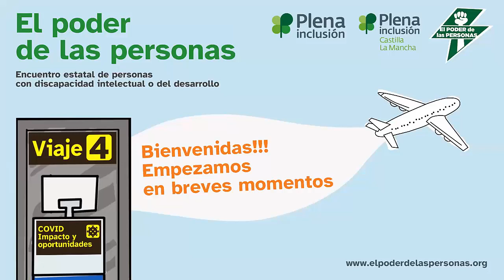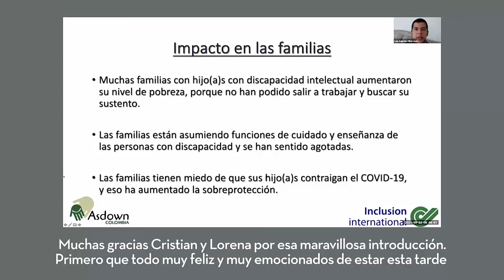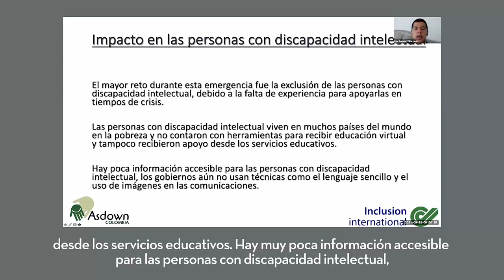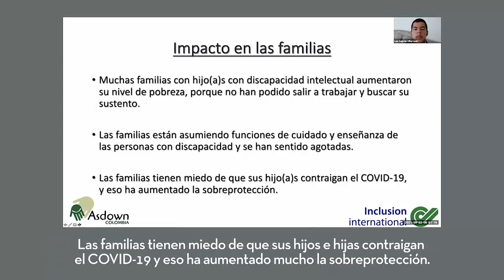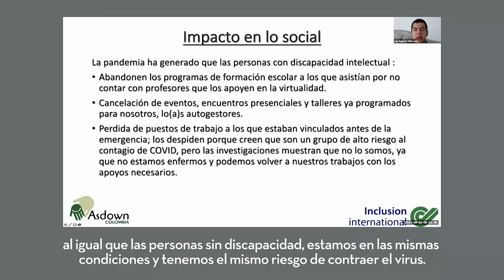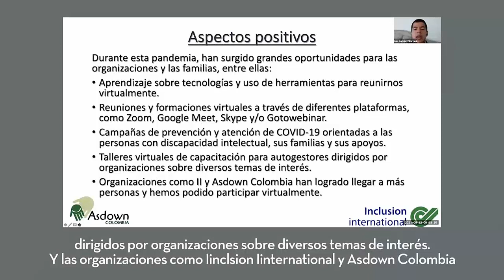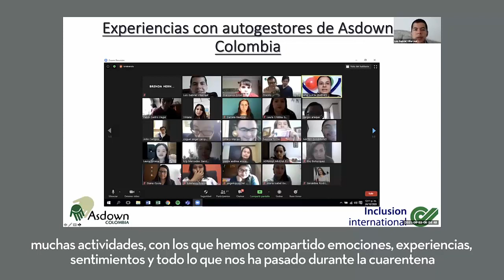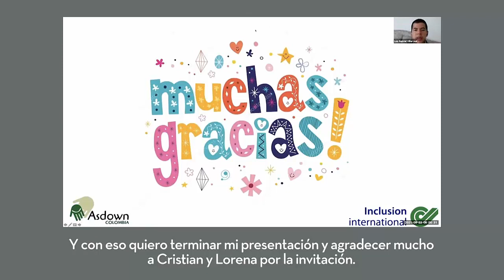Encuentro El Poder de las Personas VIAJE 4 | Plena inclusión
Video de la sala sobre el impacto y las oportunidades que ha supuesto la COVID-19 para las personas con discapacidad intelectual o del desarrollo. Celebrada en el Encuentro Estatal de Personas con discapacidad intelectual o del desarrollo 'El Poder de las Personas'